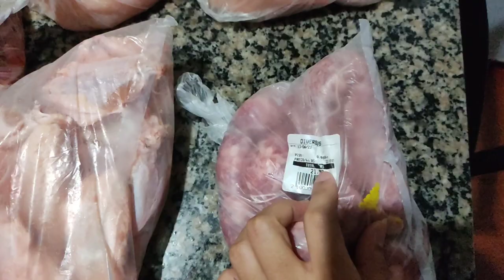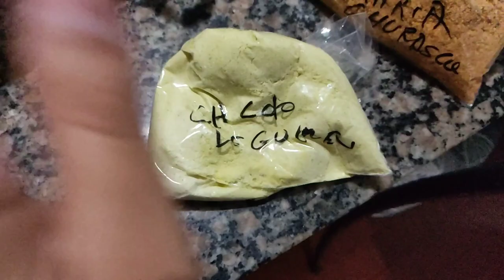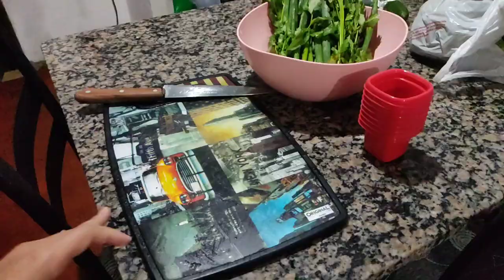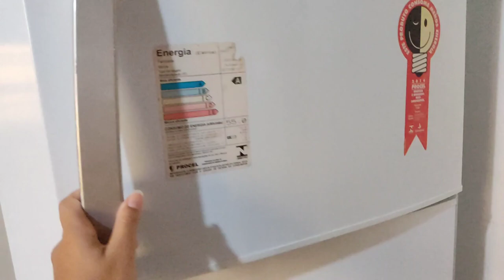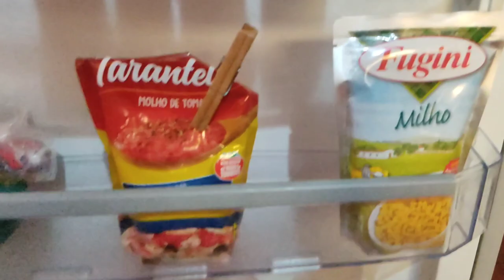VLOG | COMPRAMOS LEGUMES E VERDURAS NA FEIRA | LIMPEI E ORGANIZEI A GELADEIRA | Casada aos 20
OLÁ GENTEEE TUDO BEM COM VOCÊS, SEJAM MUITO BEM VINDOS A MAIS UM VÍDEO AQUI DO CANAL. NO VÍDEO DE HOJE GRAVAMOS PRA VOCÊS UM VLOG BEM LEGAL, FOMOS A FEIRA E COMPRAMOS MUITAS VERDURAS E LEGUMES, MEU ESPOSO FOI NO AÇOUGUE E COMPROU A MISTURA DO MÊS. ORGANIZEI MEUS TEMPEROS, CORTEI O COENTRO E A CEBOLINHA E GUARDEI EM POTINHOS PRA CONGELAR. LIMPEI E ORGANIZEI MINHA GELADEIRA. EU ESPERO DE CORAÇÃO QUE VOCÊS GOSTEM DO VÍDEO UM BEIJO FIQUEM COM DEUS E ATÉ O PRÓXIMO 🙌🏻🥰❤️😘.

JAKELINE JENNIFE.